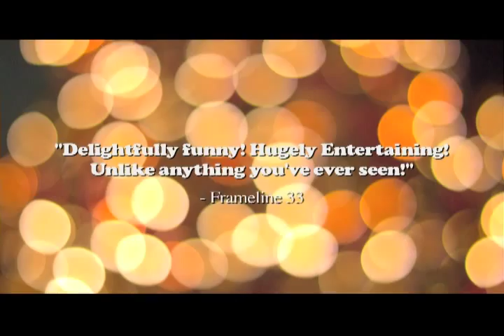Hollywood Je T'aime - Trailer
Heartbroken from a recent breakup and barely enduring a dreary winter, gay Parisian Jerome impulsively books a solo Christmas vacation to Los Angeles. There, he meets some colorful locals and pursues a dormant desire to become a movie star - but never can quite put his past behind him. Jerome goes far in the sun-drenched City of Angels but ultimately arrives at an old Hollywood maxim: there's no place like home. Bright, funny, honest and utterly charming, Hollywood, Je T'aime is a stunning debut for Director Jason Bushman. Eric Debets shines as Jerome. His classic look and an amusing ease with his own awkwardness are evocative of Buster Keaton and Marcel Marceau.